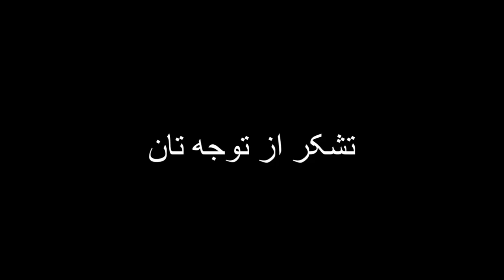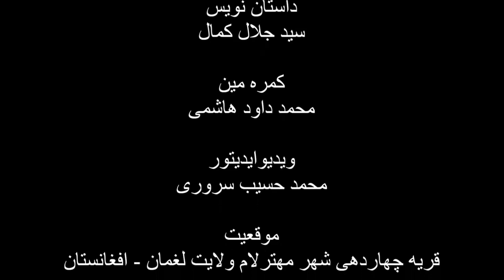پیوند درخت سیب